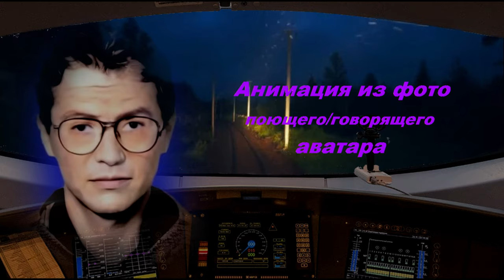Анимация поющего/говорящего аватара из фото (нейросеть Hedra)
Итог работы, как с помощью нейросети (Hedra) возможно анимировать своё фото - создать аватар для исполнения песни и озвучивания аватаром текста, для этого было использовано старое фото, муз. трек песни Эдуарда Хиля и текст повести Виктора Пелевина:
1. Виктор Плешак "Старый паровоз", поёт Эдуард Хиль (отрывок);
2. Виктор Пелевин, повесть "Жёлтая стрела" (отрывок, нулевая часть).
Также, в нейросети можно создать аватар только из текста (т.е., не использовать имеющиеся фото).
монтаж: Николай Канаев